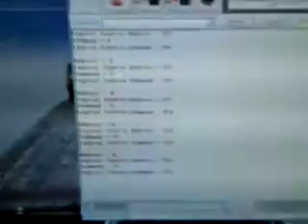IR Decode (NEC Protocol)